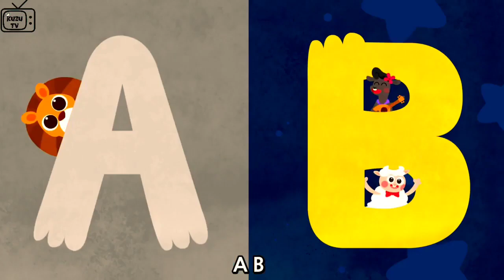A B C rhyme for little kids | Kuzu Tv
Is ABC Learning free?

How do you read ABC alphabet?

How can I learn ABC Kids?

How can I learn ABC fast?

kids videos

blippi videos,

kids video,

baby videos,

art ideas,